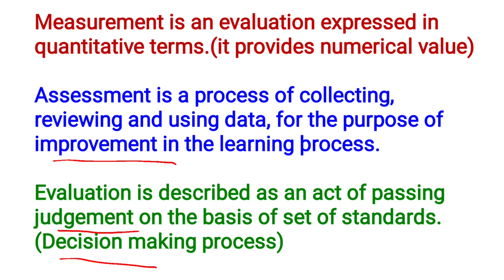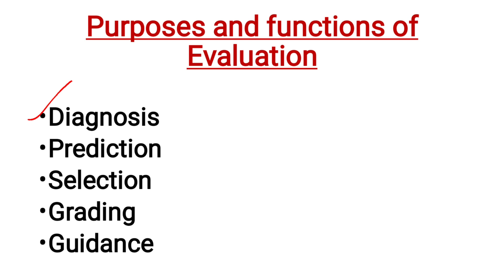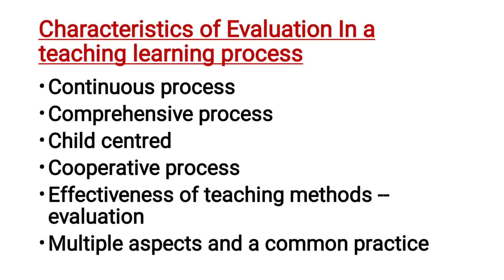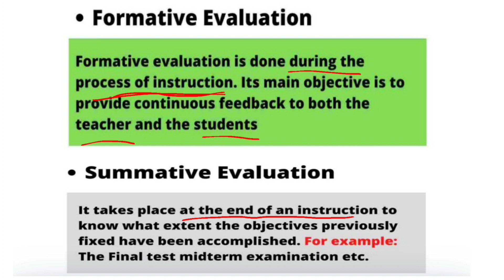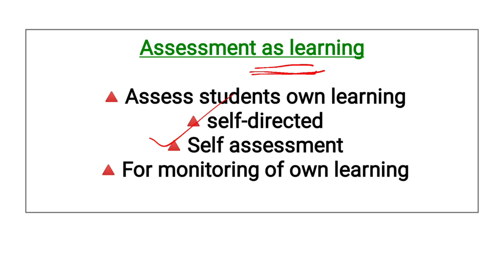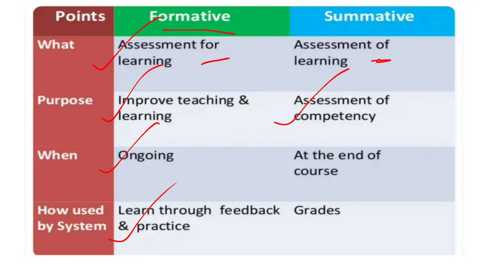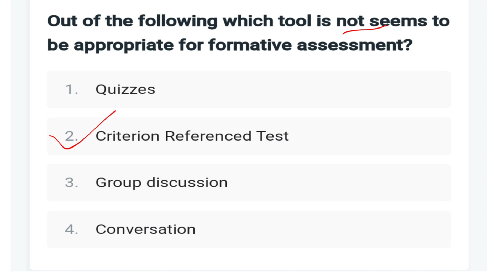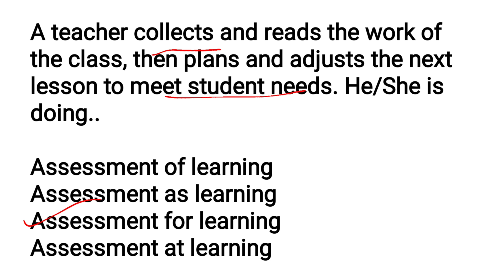KTET PSYCHOLOGY Syllabus based topic revision with Questions#Sana's Edu Tips